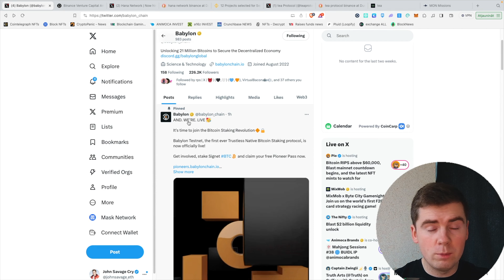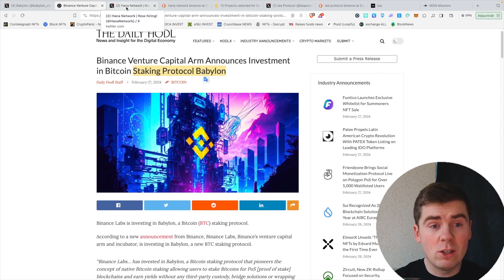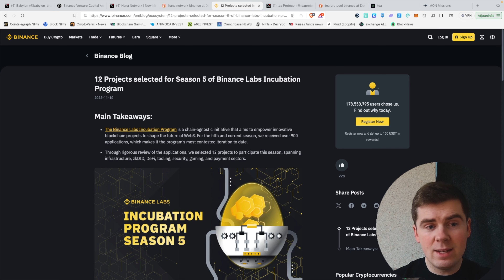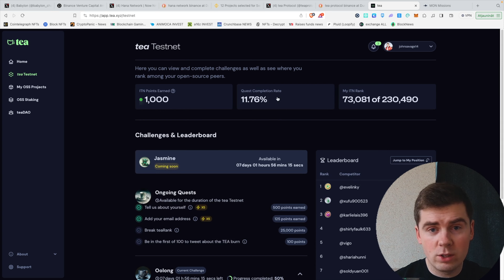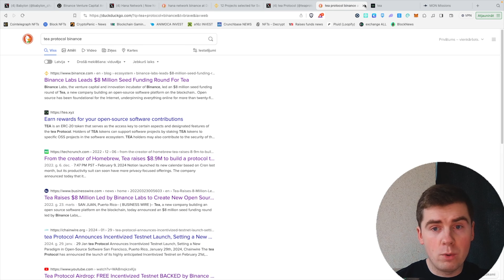Farm 3 Crypto Airdrops Backed By Binance (Do It Now To Be Early...!)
Farm These 3 Crypto Airdrops Backed By Binance (Do It Now To Be Early...!)

The information presented here is for entertainment and/or educational puposes only and is NOT presented as financial or investment advice.
Cryptocurrencies are volatile investments and there are significant risks or loss from price movements, hacks, scams, smart contract bugs, black swan events, and much more. Viewers must exercise caution and discretion.

IGNORE:

veve
nft
nftart
get rich in crypto
get rich in nfts
how to buy your first nft
how to buy nfts
how to setup crypto walet
nft wallet
100x nft project
100x crypto project
millionaire nft
crypto millionaire
nft airdrop
crypto airdrop
vevefam
ecomi
web3
web3 gaming
nfts
bored apes
BAYC
VeeFriends
Azuki
Solana
Ethereum
Doge
XRP
Cardano
Kingship
100x NFTs
NFT GEM
solana phone
solana saga
Most undervalued NFT project
web3 game
ENS NAMES
ENS Domains
ENS
Vitalik
Crypto
Crypto wallet
crypto NFTs
Bull run
bear market
bull market
how to make money with NFTs
crypto airdrop
top crypto airdrops
top nft projects
top crypto projects
beeple
crypto punks
nft market
opensea
blur nft marketplace
crypto 100x
crypto hidden gems
veve risso
veve todd batman
veve spiderman
veve batman
veve risso
veve omi token